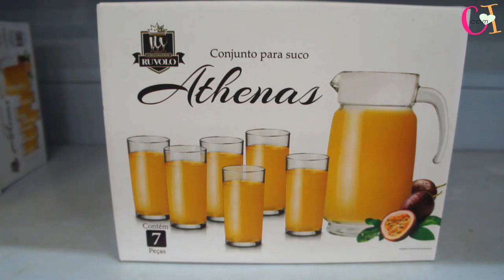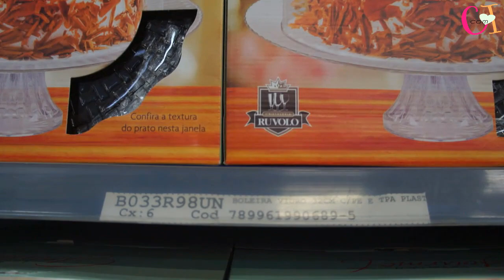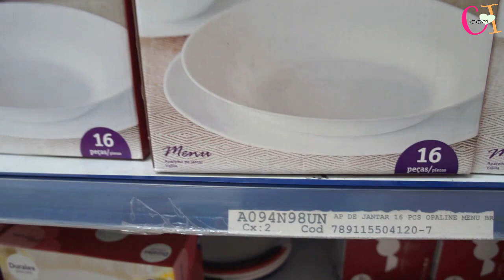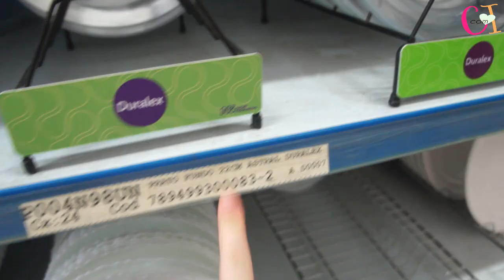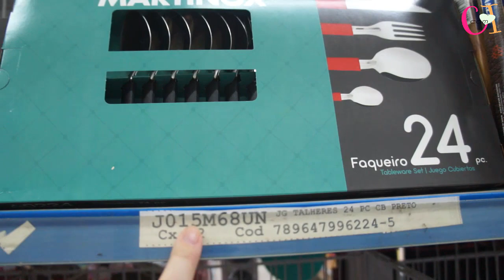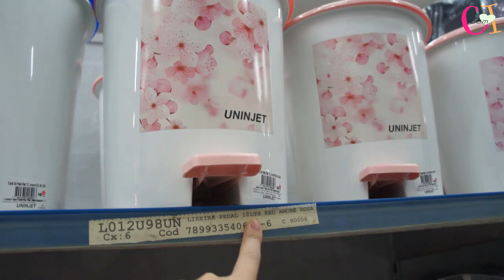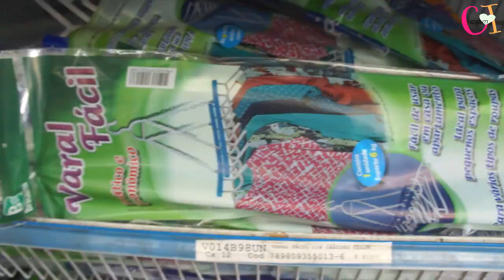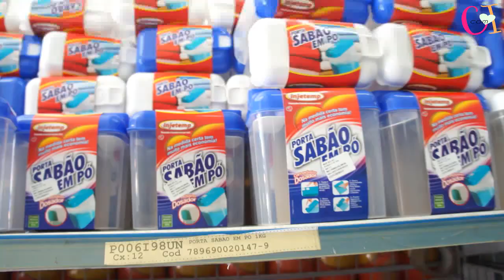UTILIDADES DOMÉSTICAS BARATAS NO BRÁS - LOJA ISSAM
O vídeo de hoje é sobre utilidades domesticas para deixarmos  nossa casa mais bonita e prática. Esse é um tema muito pedido por vocês e gravei pra ver se vocês realmente vão gostar desse conteúdo.

A loja Issam é uma loja de departamentos enorme no Pari (Brás), vende utilidades domesticas, decoração, ferramentas, organizadores, artigos para pets, brinquedos, enfim, uma loja super completa.

O minimo de compras na loja é de R$300,00 com cadastro
Esse valor pode ser alterado devido a demanda de final de no, consulte a loja.

Cadastro pode ser feito na hora, levando um documento com foto. Não precisa ter CNPJ, pessoa física também pode fazer o cadastro.

ENDEREÇO: Av Vautier, 468 - Pari, SP

Espero que tenham gostado do video. Beijoos